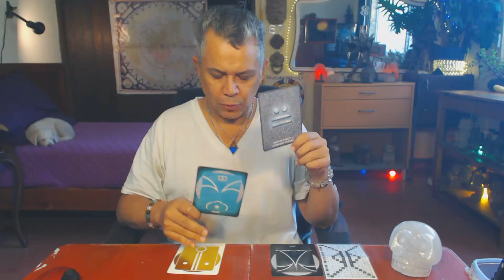Mono Cristal. Viernes 30 Marzo 2018. Reir. Cooperar. Kin 51. Portal de activación galáctica .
Cooperamos para amar incondicionalmente, riendo, jugando y no tomándonos la vita tan en serio. Los días mono, es probable lo improbable. Si algo inesperado llega a pasar, riete, no te lo tomes tan enserio. Decir lo que sentimos, ser asertiv@s. Ser como niñ@s viviendo el aquí y ahora. Evitar tanta seriedad. Aprender a poner limites. Despertar.